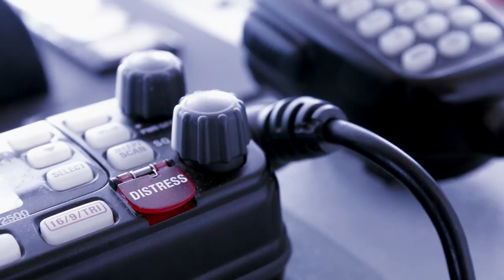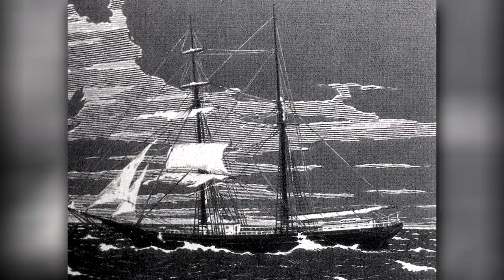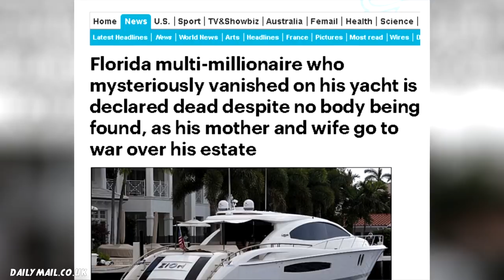10 Most Mysterious Abandoned Ships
Sometimes ships sink because of various reasons but these mysterious abandoned ships disappear without an explanation.

Most Mysterious Abandoned ships

The ocean is a very large and fairly unknown part of our planet, and odd tales come from sailors about crewless boats. Coming upDisappearing crews, ghost ships, and more. Join us as we explore the most mysterious abandoned ships!

World Discoverer
When you set out to explore a place shrouded in myth and legend, the journey might not treat your boat so well. The aptly named World Discoverer was a giant cruise ship that first left port in 1974, and was the first ship ever to cross the Northwest Passage successfully, doing what the fabled Titanic could not.

High Aim Six
When a ship washes up on shore with a full cache of supplies but no crew, it’s probably going to get people talking. The High Aim Six was found eighty miles from the Rowley Shoals, near Australia, floating adrift, full of food, water, and gas… but with no one on board.

Teignmouth Electron
Traveling around the entire world by boat is an… ambitious goal, and doing it solo might well be described as crazy. This didn’t stop the Golden Globe Race, a British sailing competition with that goal in mind.

 Mary Celeste
When it comes to mysteries, sometimes it’s best to trust the classics. The Mary Celeste is probably the world’s most famous abandoned ship, and its strangeness has lasted the test of time. It was found adrift in the Atlantic in 1872, and all that was missing was a lifeboat.

Jian Seng
It doesn’t have to be an old-timey two masted ship to be considered spooky and well, haunted. The Jian Seng was just your run of the mill oil tanker found abandoned off the coast of Australia in 2006.

T.T. Zion
If you want to own a personal yacht, the odds are pretty good that you’ll have to be, well, rich. But wealth doesn’t mean you won’t end up as an integral part of a mystery.

The American Star
Sometimes the wreck of the ship can be as magnificent as the seaworthy version. The SS America Star was built in 1940 as a beautiful, gigantic ocean liner. This ship carried several names in her lengthy career of fifty four years.

SS Valencia
If your ship decides to kick the bucket in it’s pretty likely it’ll end up as a mystery. The SS Valencia was an iron-hulled steamer built in 1882.

Kaz II
When it comes to misadventures, sometimes what happens at sea, stays at sea. The Kaz II was catamaran crewed by three men on a pleasure voyage. When it was discovered near the Great Barrier Reef, alas, there was no one aboard.

Ourang Medan
If the mystery is too terrifying, the best answer might be just to let it, well, blow up and sink. The Ourang Medan was a Dutch merchant ship that was floating through the Strait of Malacca in June of 1947.

This wraps up our list of the most mysterious abandoned ships. What haunting sea story did you like most? What eerie shipwrecks did we miss?